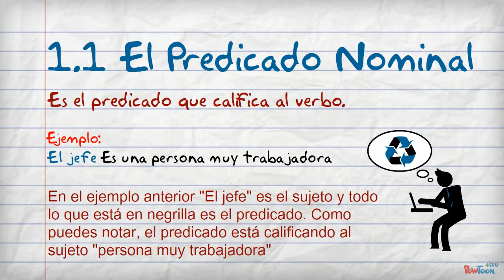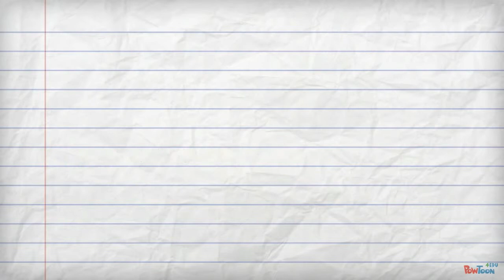El Predicado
Continuando con el tema de Sintaxis, vamos a estudiar el Predicado.-- Created using PowToon -- Free sign up . Make your own animated videos and animated presentations for free.  PowToon is a free tool that allows you to develop cool animated clips and animated presentations for your website, office meeting, sales pitch, nonprofit fundraiser, product launch, video resume, or anything else you could use an animated explainer video. PowToon's animation templates help you create animated presentations and animated explainer videos from scratch.  Anyone can produce awesome animations quickly with PowToon, without the cost or hassle other professional animation services require.